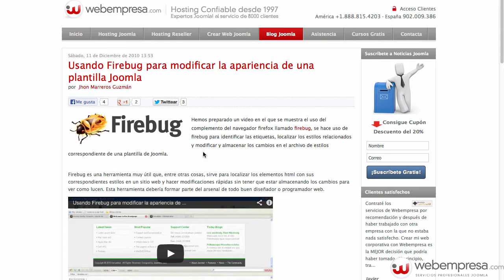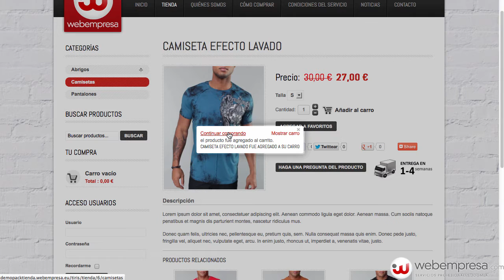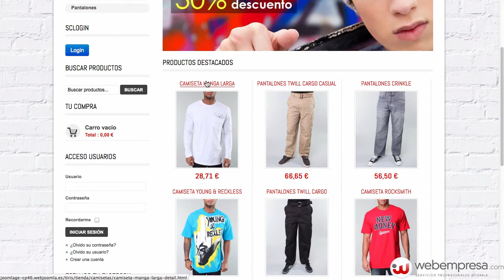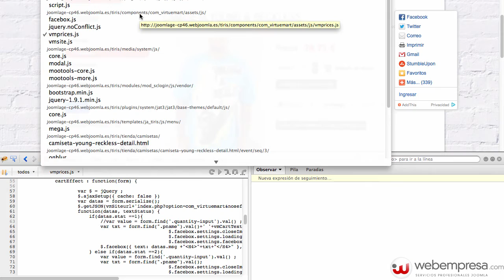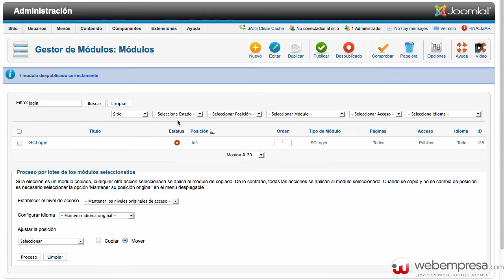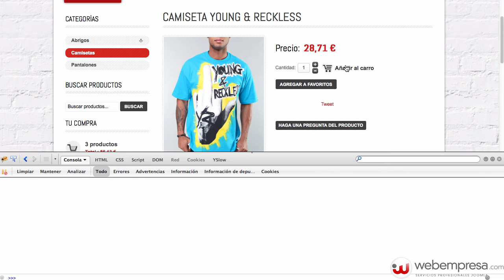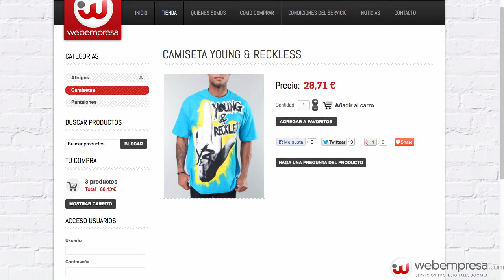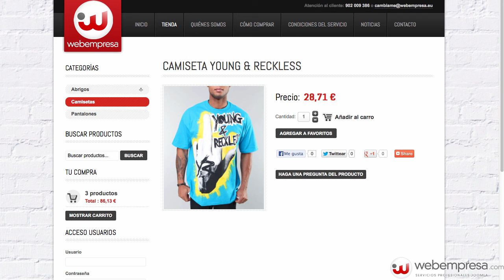Detectar conflictos de jQuery, Javascript, Mootools mediante la herramienta Firebug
En muchas ocasiones nos hemos encontrado con conflictos de librerías como Javascript, JQuery, etc que no permiten el correcto comportamiento de nuestro sitio web, numerosas veces estos conflictos deshabilitan ciertas funcionalidades o acciones del portal que hasta cierto punto es complicado detectar o resolver. Mediante el complemento de Firefox llamado Firebug nos permite detectar este tipo de inconsistencias mediante su consola.